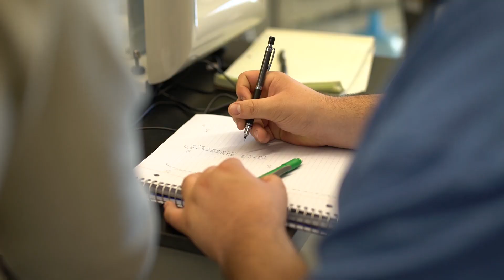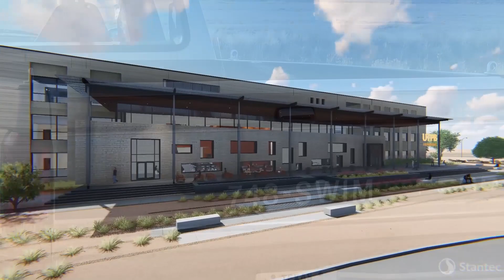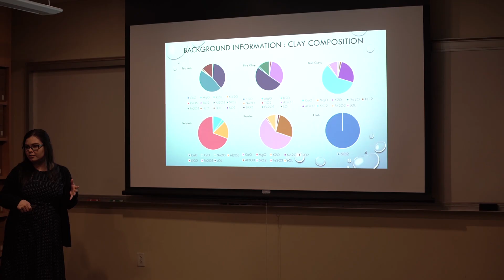Why Choosing UT Permian Basin was a no-brainer (graduation video)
(Bonus Interview) An update on a previously uploaded video "Choosing UT Permian Basin is a no-brainer," Nolan Hines walked the stage with his Mechanical Engineering degree in-hand. A student-athlete from Houston, Texas, he tells us why he says "choosing UT Permian Basin was a no-brainer."

If you'd like to learn more about the College of Engineering, or the university degrees and programs in general, please visit our